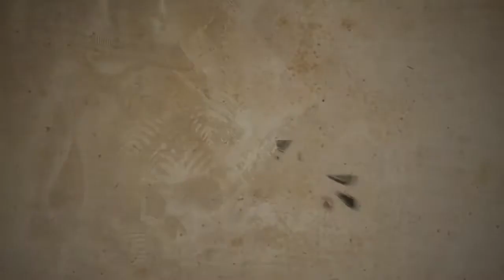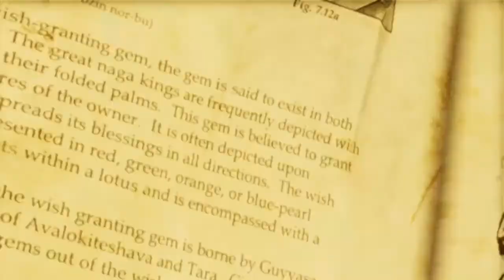Uncharted 2 (The Nathan Drake Collection):Il Covo dei Ladri-Capitolo 2